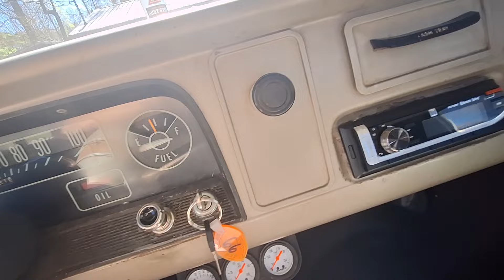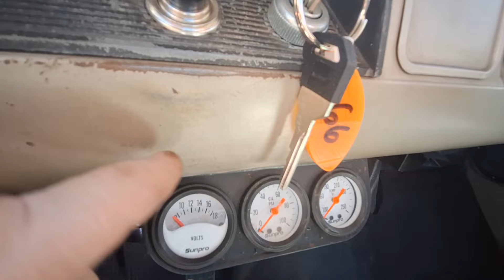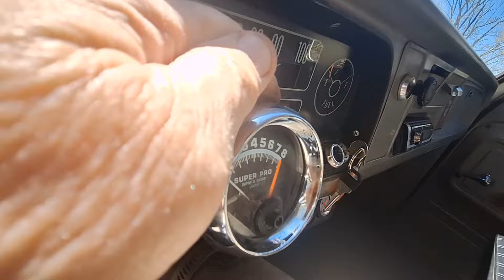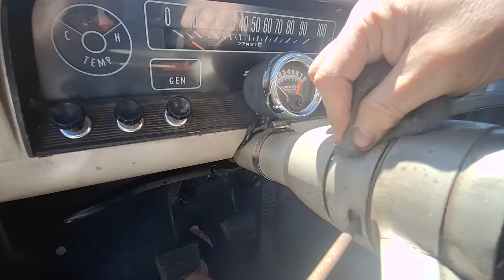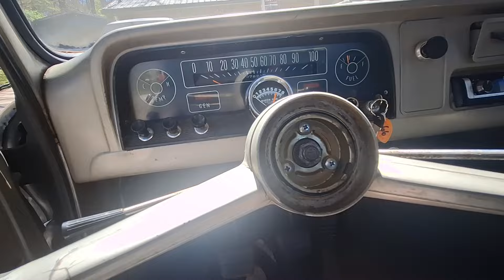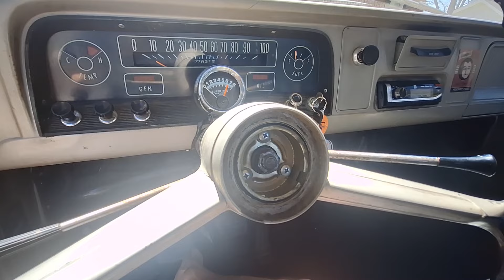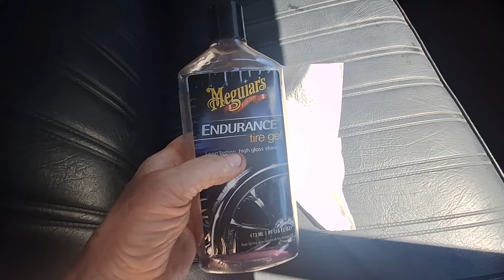I don't like doing this job, but I'm cleaning the insides of my 1966 Chevy C10! Folks might get MAD!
Some folks might not agree with how I clean up this Chevy C10 truck!